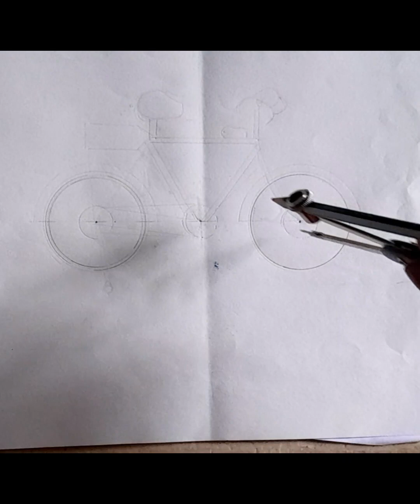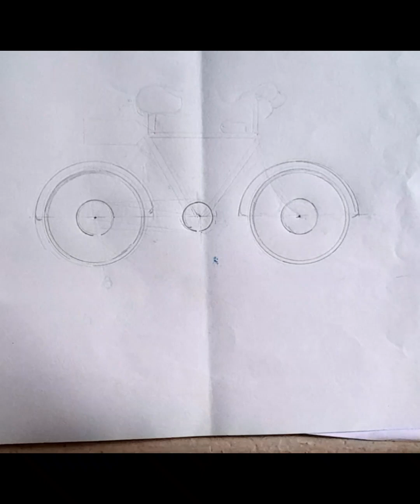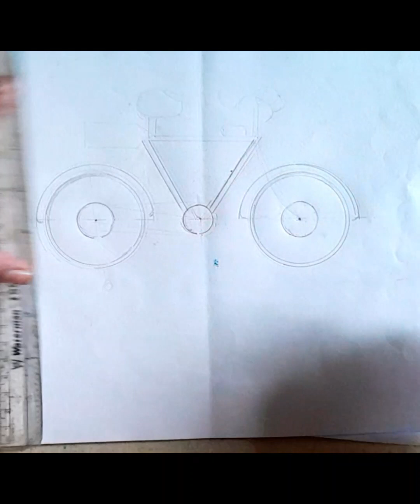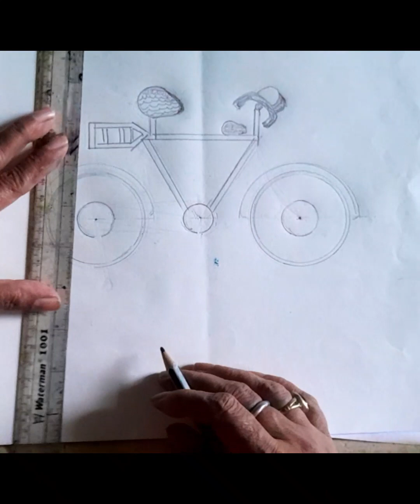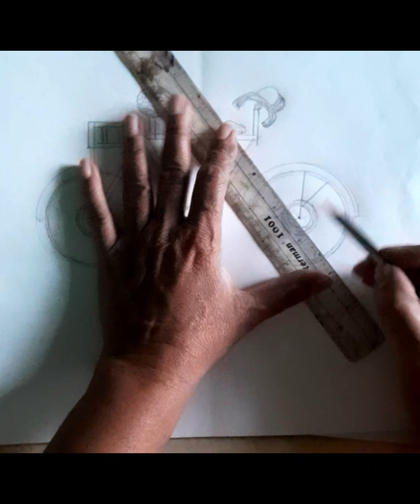Bicycle oil pastel painting .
How to draw bicycle and painting with oil pastel colour.